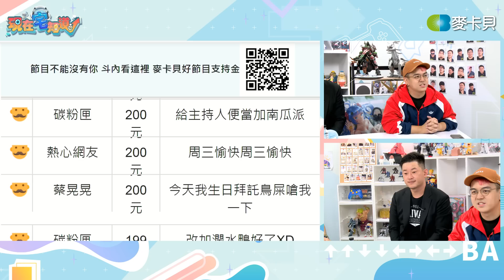【VOD】有料！3Q哥陳柏惟講古時間！人生不能沒有電玩｜P2｜20221012｜6tan、鳥屎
講古時間🤣

➤來賓：陳柏惟

⚠最近有假冒的IG帳號出現，各位觀眾不要追蹤錯囉